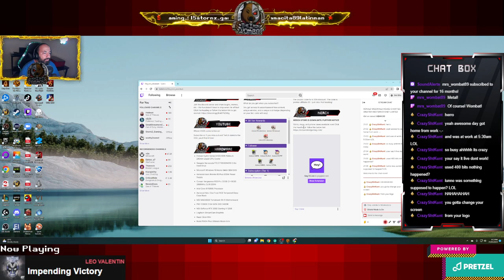Belsavis from this Sithy Deception!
NOTE: Live Chats are only present on my live stream on twitch, I will be answering questions that you may not see on this VOD. For live interaction - Join my Twitch